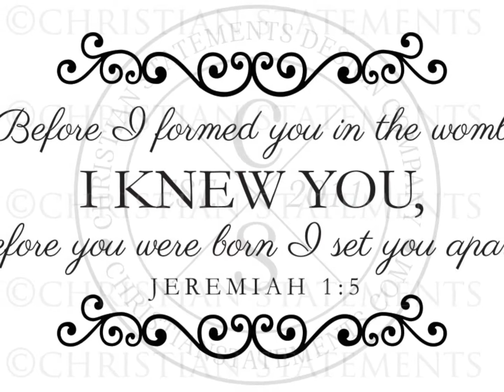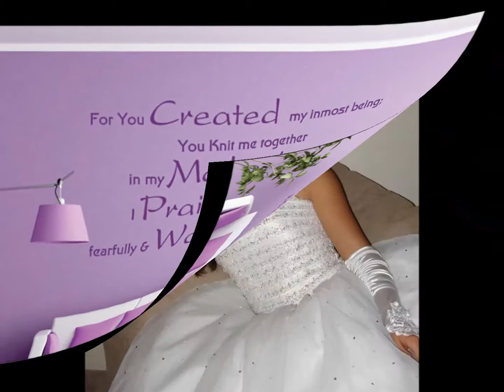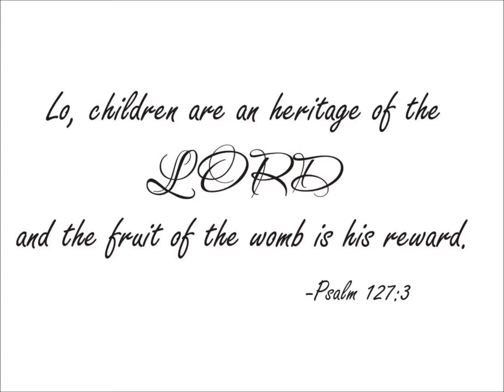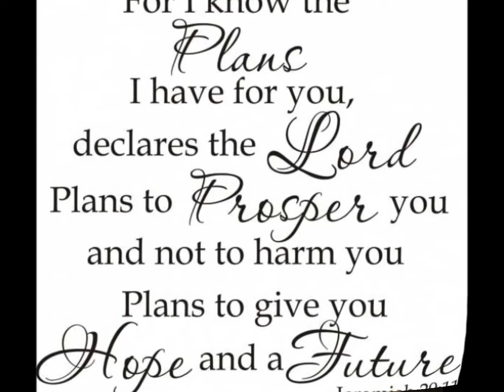Happy Birthday Liz Wilnette 2017